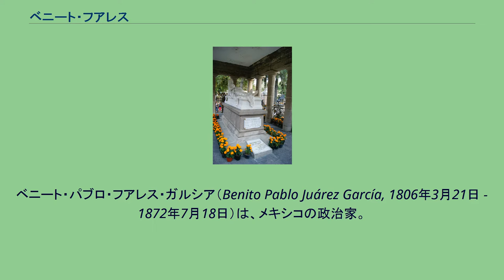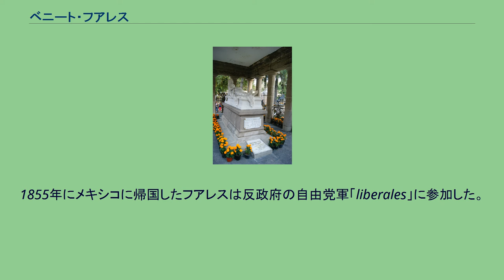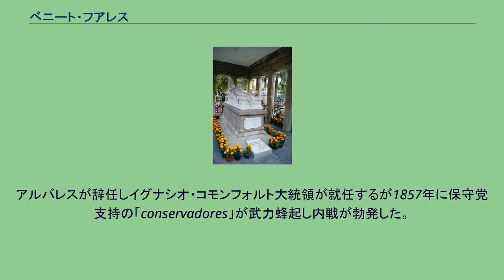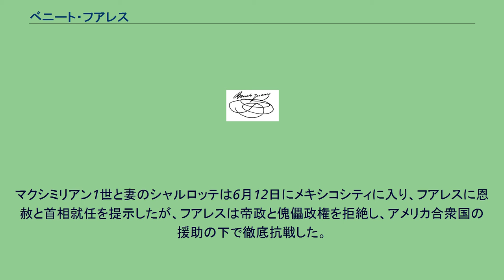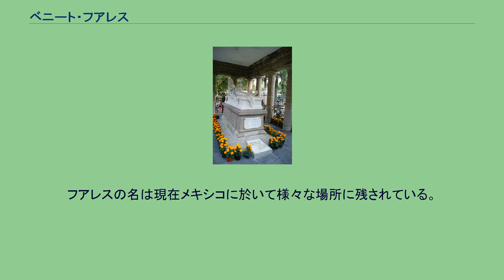ベニート・フアレス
メキシコ・ペソ紙幣の人物
ベニート・パブロ・フアレス・ガルシア（Benito Pablo Juárez García, 1806年3月21日 - 1872年7月18日）は、メキシコの政治家。
先住民族から選出された初のメキシコの大統領である。
保守派と自由主義派による内戦（レフォルマ戦争）における、自由主義派の指導者である。
1858年に保守派に対抗する臨時政府大統領に就任。
レフォルマ戦争で自由主義派が勝利をおさめた1861年、選挙によって大統領に選出されるが、在任中にフランス（フランス第二帝政）の介入を受ける。
フアレスはフランスと傀儡政権メキシコ帝国（メキシコ第二帝政）に対する徹底抗戦を貫き、フランスの撤退後に共和制の復活を達成、1867年に大統領に再選された。
自由主義的改革を推進するが、在任中に死去。
フアレスは最も偉大で敬愛されるメキシコの指導者であり、「建国の父」と称えられている。
20ペソ紙幣に肖像が使用されている。
ベニート・フアレスは、オアハカ州サン・パブロ・ゲラタオで生まれた。
サポテク・インディヘナである彼の両親は農夫で彼が4歳の誕生日の前に亡くなり、彼は12歳までトウモロコシ畑の見張り番として働いた。
向学心をもったフアレスは1818年12月17日、よりよい生活を見つけるためオアハカへ向かった。
当時彼は教育を受けておらず、スペイン語は話せなかった。
オアハカで彼は家僕の職に就き、熱心に勉強した。
フランシスコ会士のアントニオ・サラヌエバはフアレスの熱心さと知性に感動し、彼が神学校で学べるように支援した。
フアレスは神学校で勉強したが、僧職ではなく法律を学ぶことを決心した。
1827年に神学校を卒業し、次に法律を学んだ。
フアレスは1834年に弁護士となり、1842年には裁判官になった。
さらに1847年から1853年までオアハカ州の知事を務めたが、アントニオ・ロペス・デ・サンタ・アナの腐敗に反対したため逮捕、投獄された。
釈放後アメリカ合衆国に亡命しルイジアナ州ニューオーリンズの葉巻工場で働いた。
1855年にメキシコに帰国したフアレスは反政府の自由党軍「liberales」に参加した。
10月にフアン・アルバレスが大統領に就任、フアレスは法務大臣に任命される。
フアレスは軍人や僧侶の特権廃止法案を提出するが保守層の反発に会い、ローマ教皇ピウス9世に破門される。
アルバレスが辞任しイグナシオ・コモンフォルト大統領が就任するが1857年に保守党支持の「conservadores」が武力蜂起し内戦が勃発した。
コモンフォルトとフアレスは逮捕されるが、コモンフォルトはアメリカに亡命する。
フェリックス・マリア・スロアガが大統領就任を宣言し、改革派はグアナフアト州で臨時政府を樹立、フアレスが大統領に選出される。
翌年5月にグアナフアトは陥落し、フアレスはアメリカ合衆国に亡命して臨時政府の樹立を宣言する。
1860年、アメリカ合衆国の支援を受けフアレスはベラクルスに上陸、翌1861年1月11日にメキシコシティに入り3月の大統領選で大統領に選ばれ、4年の期間を務めた。
1861年10月にロンドンに於いてメキシコの主要債権国であるイギリス、スペイン、フランスが会議を行いメキシコへの武力干渉（メキシコ出兵）を決定する。
フランスはナポレオン3世の傀儡政権を設立する計画の下に1862年にメキシコに侵入した。
イギリス、スペインはフアレスの債務返済に関する提案を了承し撤退を始めるが、フランスはそのまま干渉を続け、翌1863年の6月にメキシコシティを占領した。
フアレスは北部チワワ州のパソ・デル・ノルテ（現在のシウダー・フアレス）で抵抗活動を続ける。
ナポレオン3世の要請でハプスブルク家のフェルディナント・ヨーゼフ・マクシミリアン大公が1864年4月10日にマクシミリアン1世としてメキシコ帝国の皇帝に即位した。
マクシミリアン1世と妻のシャルロッテは6月12日にメキシコシティに入り、フアレスに恩赦と首相就任を提示したが、フアレスは帝政と傀儡政権を拒絶し、アメリカ合衆国の援助の下で徹底抗戦した。
1867年3月にフランスはメキシコ撤退を完了し、5月にマクシミリアン1世は逮捕され、6月19日に銃殺された。
フアレスは1867年7月15日に共和制の復活を宣言し、12月...